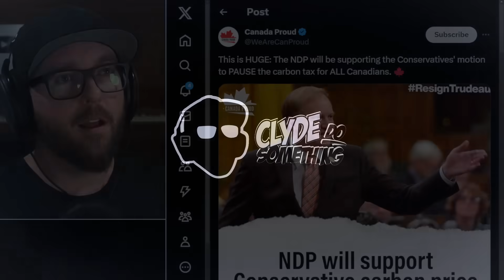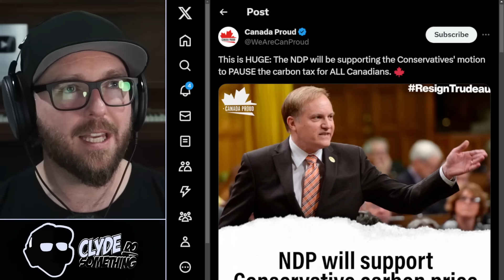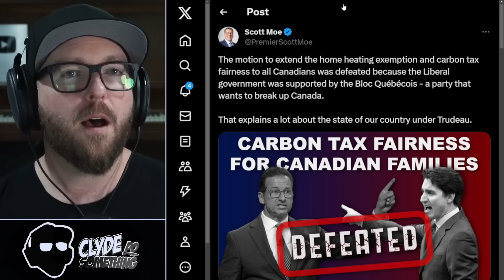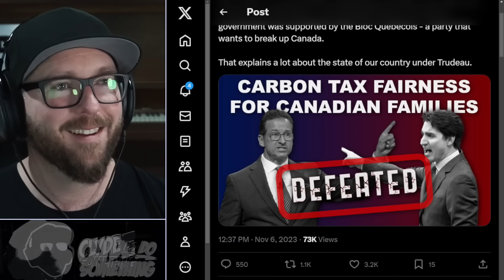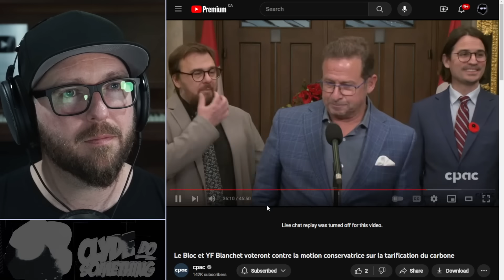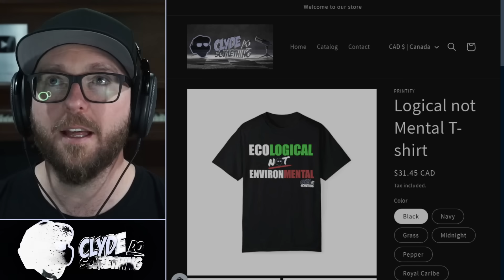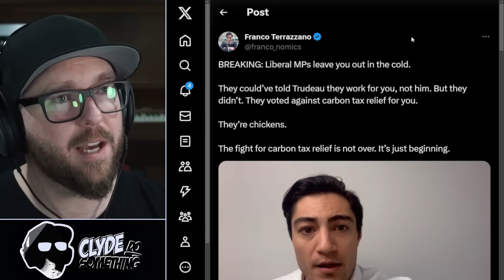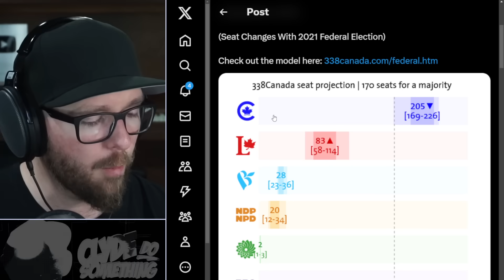TRUDEAU'S NEW CARBON TAX COALITION - Block Quebecois Sells Out Canadians Despite Being Exempt